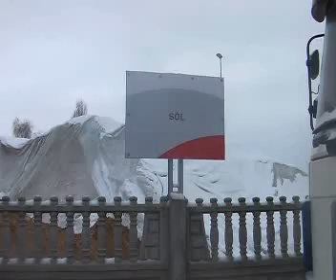Przejażdżka piaskarką ulicami Gorzowa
Postanowiliśmy sprawdzić, jak wygląda odśnieżanie ulic "od środka". Towarzyszyliśmy jednej z piaskarek podczas, gdy usuwała śnieg z ulic w Gorzowie.